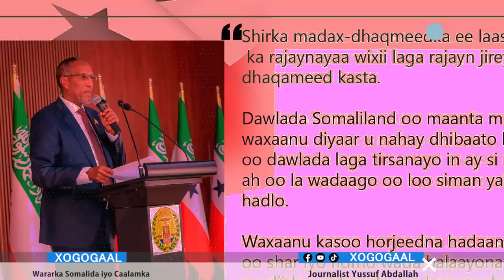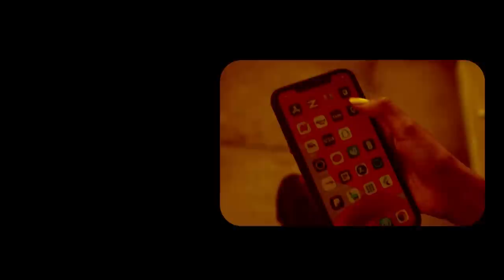Xog Shirkii laascanood 12 Qodob oo kasoo baxaya iyo Madaxayne muuse bixi oo Runta u sheegay?